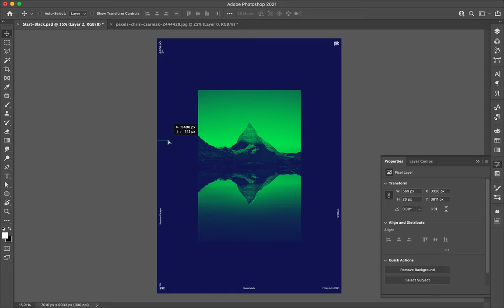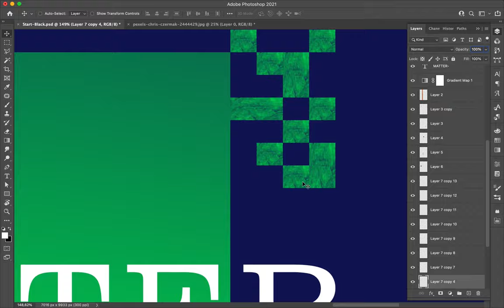Poster Speed Art 932 Matterhorn 15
It is a new style for the mini-series. I combine that style with one of the previous posters I realized.